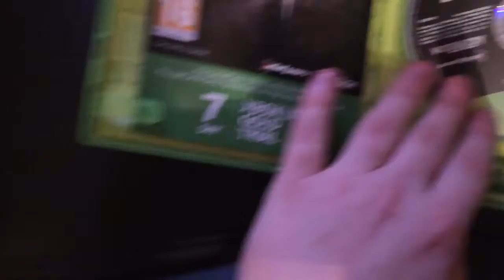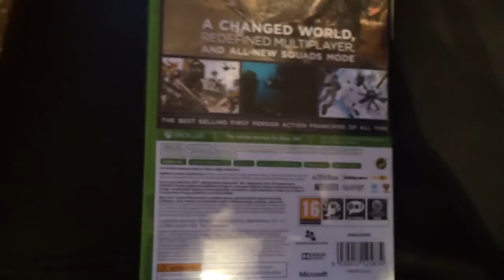GOT CALL OF DUTY GHOST EARLY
Hey guys I got cod ghost on Saturday forgot to upload this lol but just thought I upload it to let you know I will be getting you the latest cod videos! And I will be doing a tips series too! Partner with my network